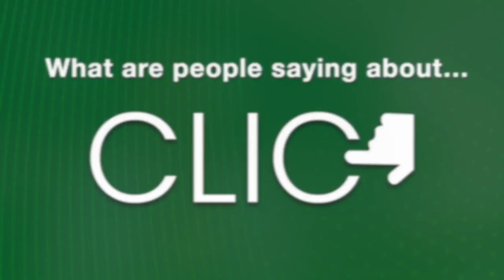Dr. Tonya Matthews (International African-American Museum) shares her CLIC ’22 experience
Watch this short clip from Dr. Tonya Matthews, and hear her key insights from the CMOs Leading Innovation Conference (CLIC ’22).

She is the CEO of the brand new International African American Museum in Charleston, South Carolina, a globally recognized poet, and dedicated STEM educator.

CLIC ‘22 marked our 6th cohort, hosted by Blackbaud.

Leaders from AARP, Coca-Cola, CoStar Group, Corent Technology, Walker & Dunlop, and others gathered to generate fresh marketing and growth strategies from their peers, and to design a framework to propel growth in 2023.

Don’t miss another insight or invite. Register at themindfulmarketer.com and join our private “know ahead” list.